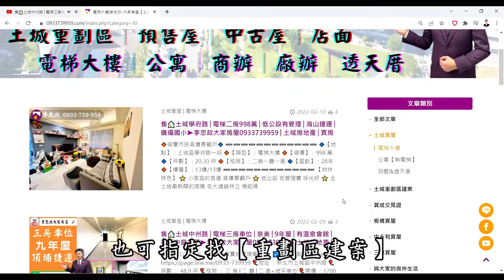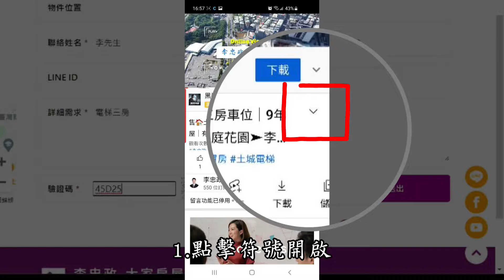售🏠板橋廣和街│三角窗金店面│重慶國小正對面│雙店面打通➤李忠政大家房屋0933739959│土城房地產│買房賣屋│土城醫院長庚│土城日月光│土城重劃區│李忠政大家房屋│樂晴市│土城重劃區建案2022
🎈地址 ：新北市板橋區廣和街
🎈坪數 ： 90.79 坪
🎈格局 ： 開放式+三個坡道平面車位
🎈開價 ：6730 萬
🔍Youtube與FaceBook搜尋：李忠政大家房屋
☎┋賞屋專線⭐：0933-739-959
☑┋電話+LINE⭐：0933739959